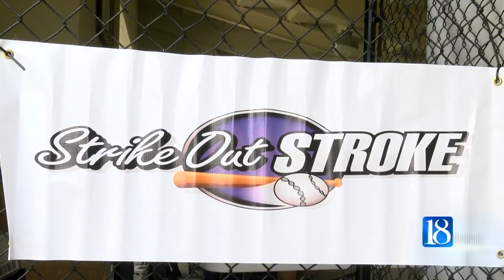Aviators, local hospital team up to 'Strike Out Stroke'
Most of us know what a strike out in baseball looks like, but do you know the signs of a stroke?